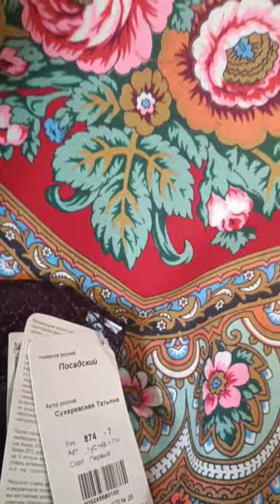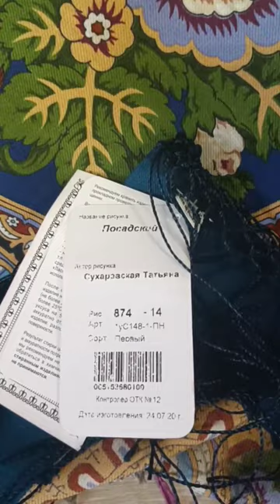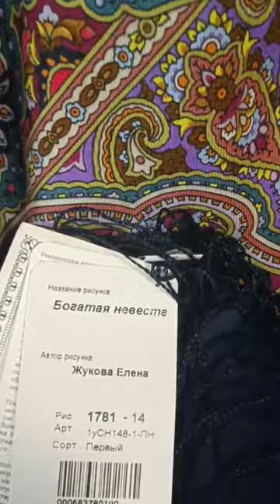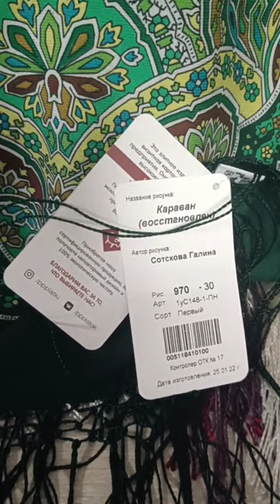Павловопосадские Редкости 148*148 Посадский 7,14 Богатая невеста 14 Караван 30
г. Санкт-Петербург. Пр-т Просвещения, д. 28, лит. А